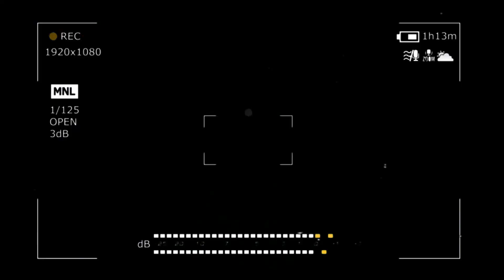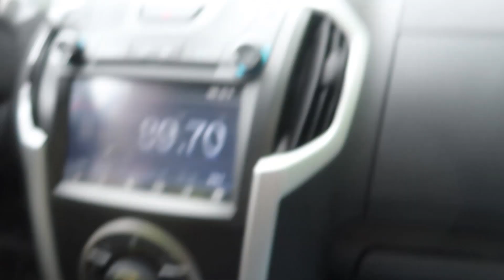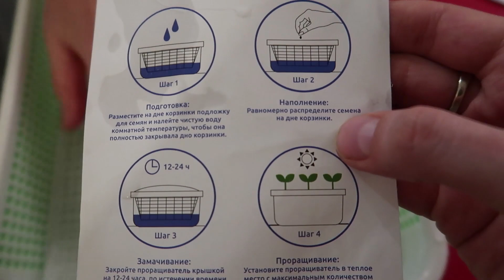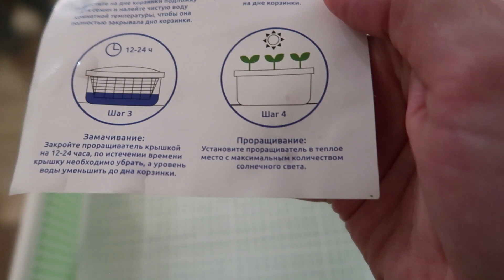СБЕЖАЛА ИЗ МОСКВЫ || ОБЗОР загородного имения || Прохожу квест || Проращиватель семян из FIX PRICE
Как только в Подмосковье отменили самоизоляцию я тут же воспользовалась этим моментом и уехала к друзьям в загородные имение)  Ошалев от городской заперти я  просто не могла нарадоваться возможности побыть на свежем воздухе.
Яндекс Кошелек
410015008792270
данат Алиарс

Привет, меня зовут Эль и я рада приветствовать тебя на моем канале.
Этот канал создавался как видео дневник. Здесь живут видео с моими путешествиями, поездками, прогулками, а также личное мнение и обсуждение волнующих меня тем. Я художник, иллюстратор, комиксист.

Заходи в гости:
У меня есть второй ART канал о Творческой энергии и моих проектах.